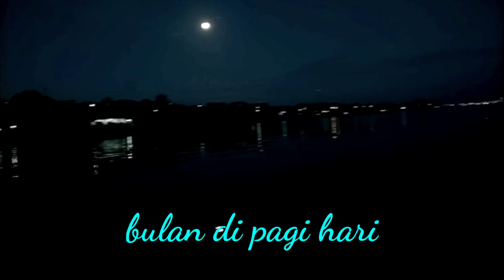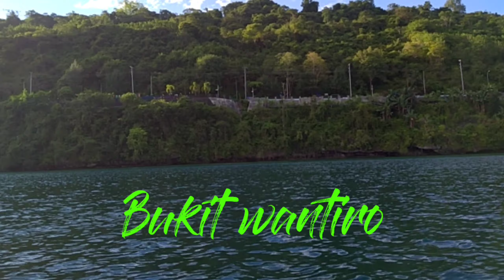Keindahan laut pagi hari di pinggiran kota baubau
Gode gode asam

     Assalammualaikum wr.wb
 Salam satu hobi para pemancing

 Pagi pukul 05:30 waktu yang pas untuk mancing
Air laut yang sangat tenang,jernih,bersih dan tidak kotor juga tidak berarus deras membuat hati para nelayan sangat bahagia apalagi datang musim ikan yang sangat melimpah dan banyak nelayan akan berlomba lomba turun di laut mencari ikan makan dan juga kalau mendapat rejeki lebih akan di jual pada masyarakat

Pemandangan pesisir kota baubau yang memukau dan memanjakan mata dengan gunung gunung menjulang tinggi dan kapal kapal yang berlabu dan rumah rumah
Yang berada di pinggiran pantai itu sangat indah dengan lampu lampu jalanan yang terlihat dari tengah laut.
 Terimakasih salam dari
Anak godsam
# chaptein